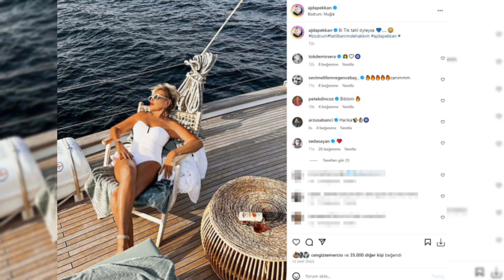Tatil sezonunu açan Ajda Pekkan, mayolu pozunu paylaştı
Son zamanlarda yoğun konser maratonuyla ve sahnedeki danslarıyla adından söz ettiren Ajda Pekkan, İstanbul'da sıcak havanın etkisini artırmasıyla soluğu Bodrum'da aldı.
Yıllara meydan okuyan enerjisi ve fiziğiyle her daim adından söz ettiren Ajda Pekkan, Instagram hesabından beyaz mayosuyla verdiği bir pozu yayınladı. Ünlü ismin "Bir tik tatil öyleyse" notuyla yayınladığı fotoğrafa Sera Tokdemir, Sevim Emre, Petek Dinçöz, Arzu Sabancı ve Seda Sayan gibi isimlerden kalp ve alev emojili yorumlar geldi. 77 yaşındaki sanatçı, düzgün görünen fiziğiyle de adeta genç kızlara meydan okudu.